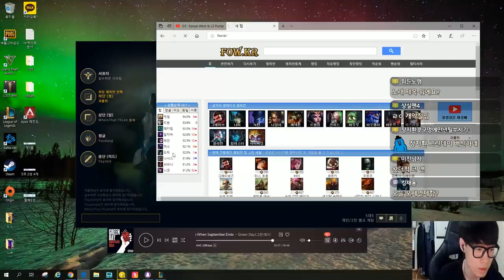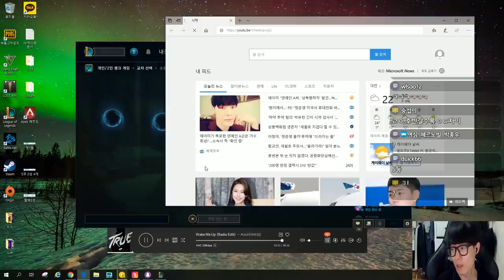롤 800판한 어뷰저가 있다고!?